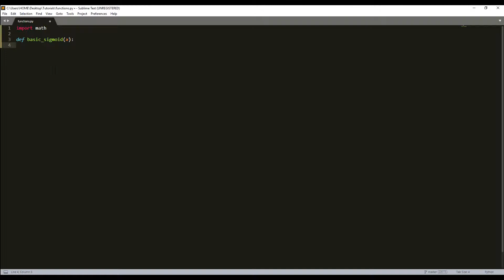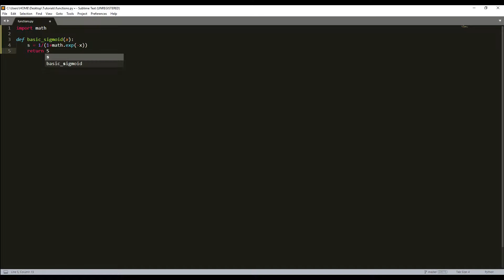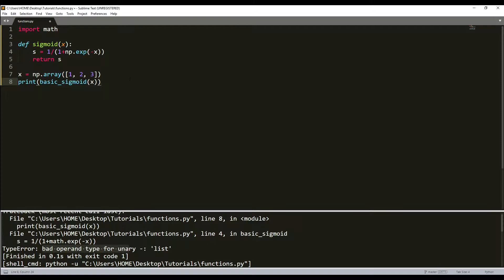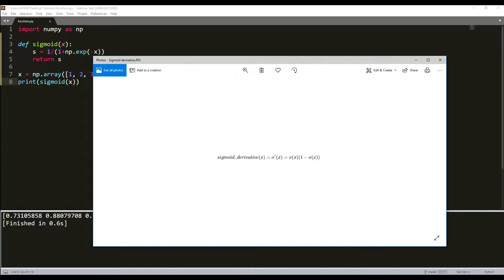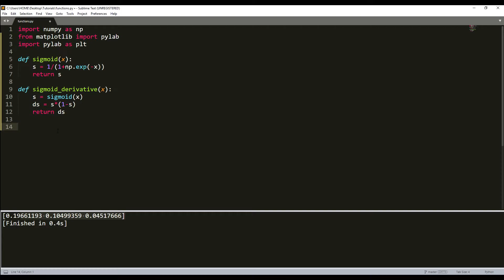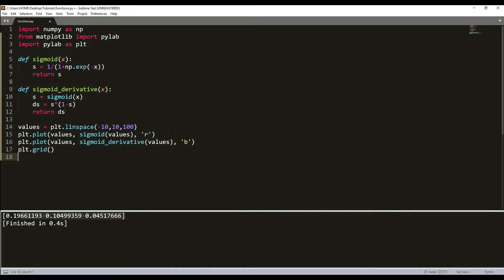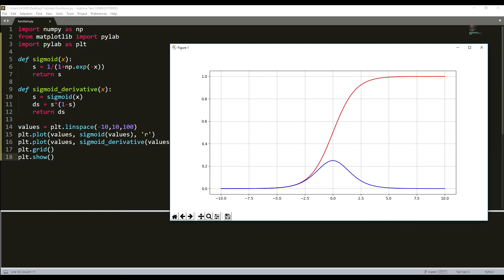Logistic regression - Sigmoid and Sigmoid derivative part 1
To learn about Logistic Regression, at first we need to learn Logistic Regression basic properties, and only then we will be able to build a machine learning model on a real-world application. So we will do everything step by step.

At first, we must learn to implement the sigmoid function. It is a logistic function that gives an ‘S’ shaped curve that can take any real-valued number and map it into a value between 0 and 1. If the curve goes to positive infinity, y predicted will become 1, and if the curve goes to negative infinity, y predicted will become 0. If the output of the sigmoid function is more than 0.5, we can classify the outcome as 1 or YES, and if it is less than 0.5, we can classify it as 0 or NO. For example: If the output is 0.75, we can say in terms of the probability that there is a 75 percent chance that patients will suffer from cancer.